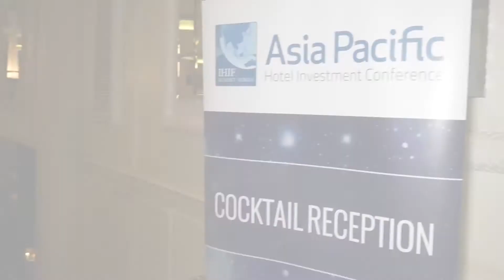Day 0 of Asia Pacific Hotel Investment Conference 2016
The 8th Asia Pacific Hotel Investment Conference (APHIC), part of the International Hotel Investment Forum (IHIF) SUMMIT Series of events and spearheaded by international conference megahouse Questex Hospitality Group kicked off Day 0 as part of the three-day event at the Dusit Thani Bangkok.